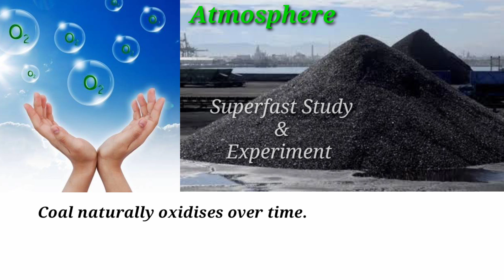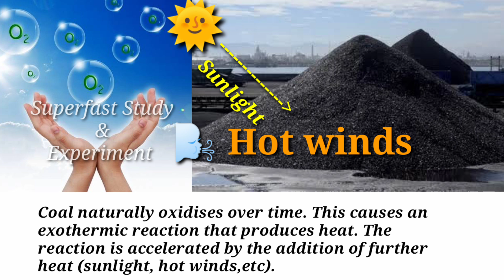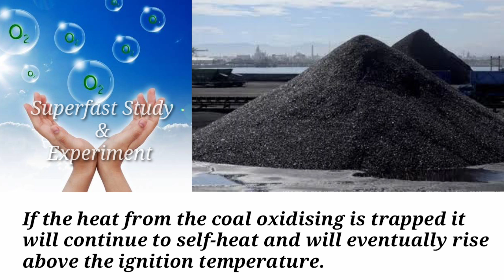"Unveiling the Mystery: The Science Behind Spontaneous Coal Stack Combustion"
Have you ever wondered how coal stacks can mysteriously catch fire without any apparent ignition source? Join us on an eye-opening journey as we delve deep into the intriguing phenomenon of spontaneous coal stack combustion. In this captivating video, we unlock the secrets behind this perplexing occurrence and explore the fascinating science that fuels these fires.

From the moment you hit play, you'll embark on a captivating exploration of the factors that contribute to spontaneous coal stack combustion. We'll take you through the critical components necessary for this peculiar event to unfold, including the unique properties of coal and the environmental conditions that set the stage for ignition.

Prepare to be amazed as we dissect the chemical reactions that occur within coal stacks and uncover the hidden processes that lead to spontaneous combustion. Our expert scientists will break down the intricate mechanisms at play, shedding light on the role of heat, oxygen, and moisture in fueling these fires.

Through cutting-edge animations and engaging visuals, we'll illustrate the formation and progression of spontaneous coal stack combustion. You'll gain a comprehensive understanding of the self-sustaining nature of these fires and how they can persist for extended periods, posing a significant challenge for fire suppression efforts.

But it doesn't end there. We'll also explore the real-world implications of spontaneous coal stack combustion, including its impact on safety, the environment, and the coal industry. Discover the measures being taken to mitigate these occurrences and the innovative technologies being developed to detect and prevent such incidents.

Whether you're a curious mind eager to unravel scientific mysteries or a professional seeking valuable insights, this video is a must-watch. Join us as we unravel the enigma behind spontaneous coal stack combustion and uncover the science that lies at its core. Don't miss out on this enlightening exploration of an intriguing phenomenon that continues to captivate scientists and researchers alike.

Spontaneous coal combustion
Coal stack fires Combustion science
superfast study and experiment
why coal stack get burned
coal stack self burning reason
coal me apne aap kyu aag lag jata hai
coal self ignition
coal pile fire
cole pile fire reason
why coal pile
why coal pile fire
why coal pile get ignite
koyla kyu apne aap jalne lagta hai
store kiya hua coal kyu apne aap jal jata hai